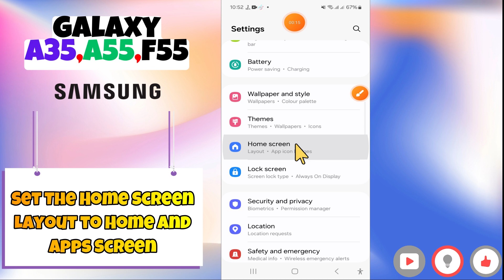How to Set The Home Screen Layout to Home and Apps Screen or Home Screen Only Samsung A35, A55, F55